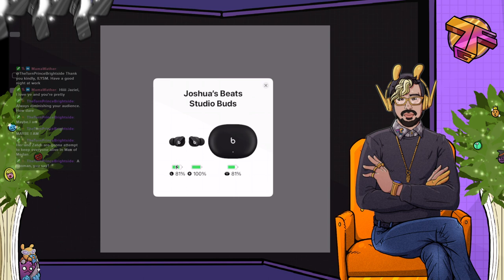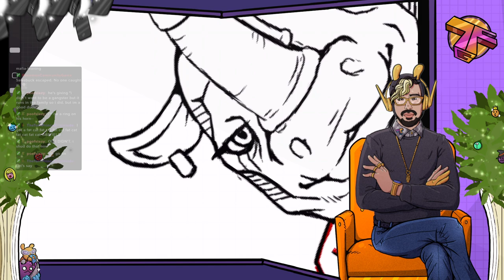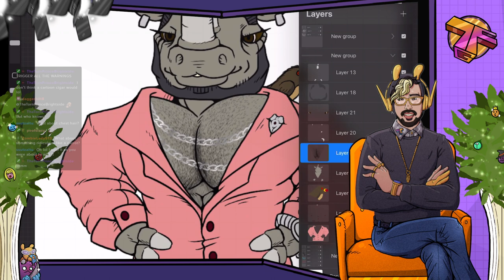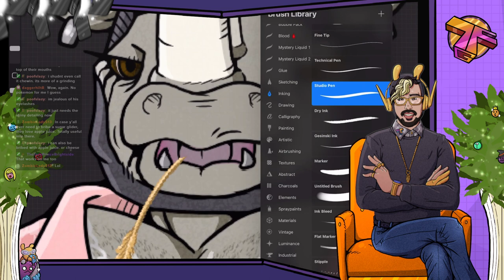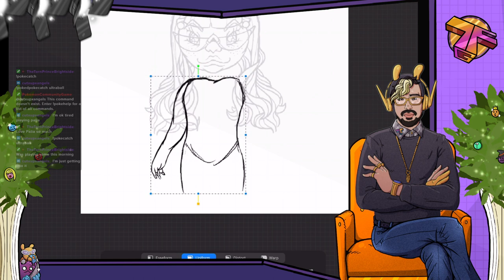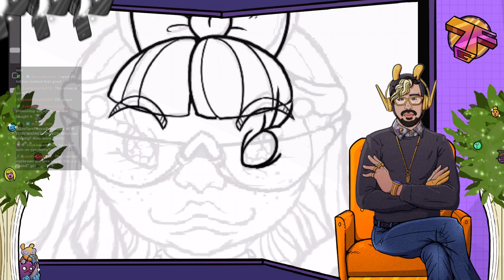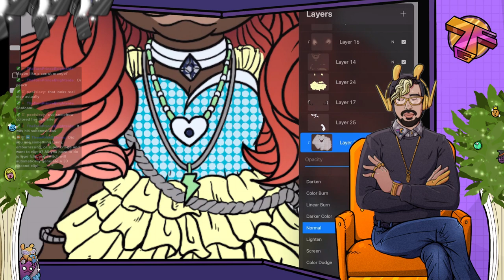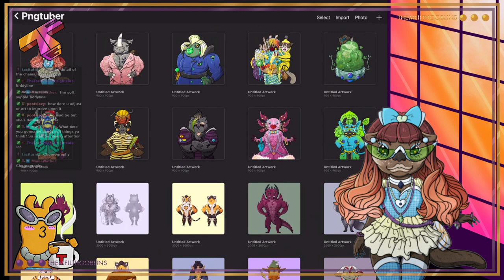Drawing stream - Rhino Bouncer and Otter Girlie